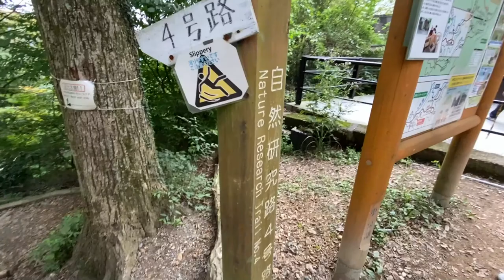【鉄道の旅】京王高尾線 高尾山4号路つり橋コース ダイジェスト版 / Japan train vlog JAPAN heritage Mt. TAKAO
京王高尾線 高尾山1号路→4号路つり橋コース→1号路、ダイジェスト版 / Japan train vlog JAPAN heritage Mt. TAKAO
高尾山の植物は、約１８００種類あります。イギリス全土だけでも、約１５００種類なのに、
高尾山の植物は、凝縮されていますね。
色々な植物が楽しめます。

▷BGM
【魔王魂公式】Burning Heart